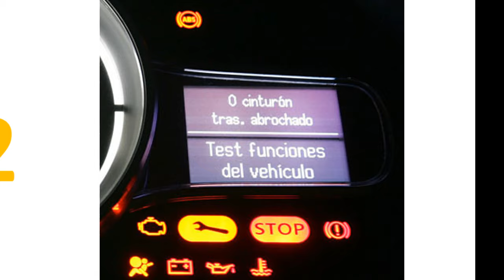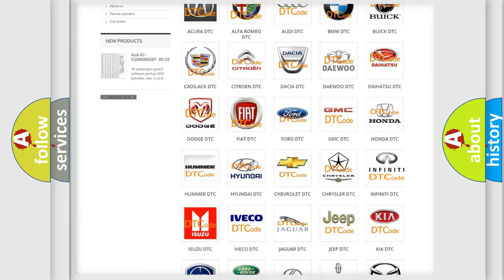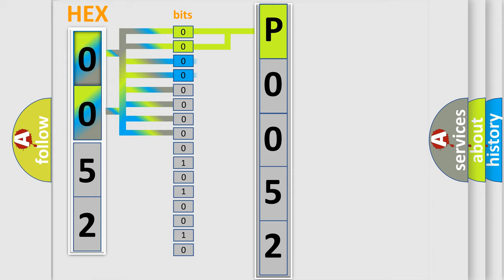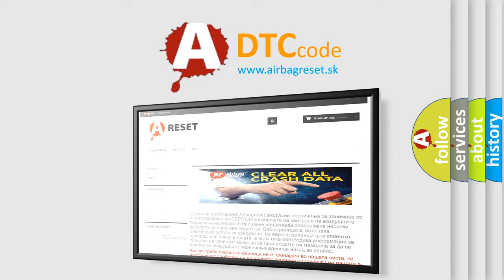DTC Infiniti P0052 Short Explanation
Contents:
0:21 Basic DTC analysis according to OBD2 protocol standard.
1:48 Insight into programming
2:58 A diagnostically understandable description of the Diagnostic Trouble Code
3:05 Basic error definition

Make:
Infiniti
Code:
P0052
Definition:
Can Interior Bus (-) Circuit Low
Description:
Module detects a short to ground on the CAN Interior High Speed (IHS)(-) bus circuit.
Cause:
Can Bus Circuits Open Or ShortedDtcs